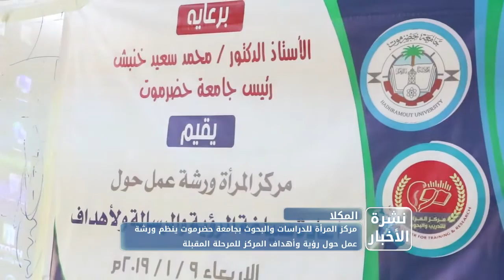نشرة الأخبار من قناة_المكلا 10 يناير 2019م